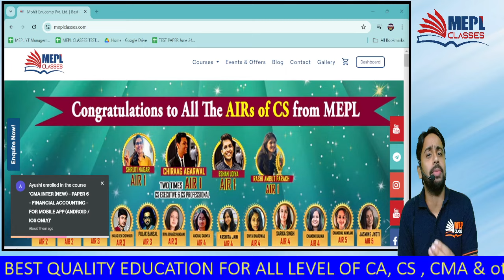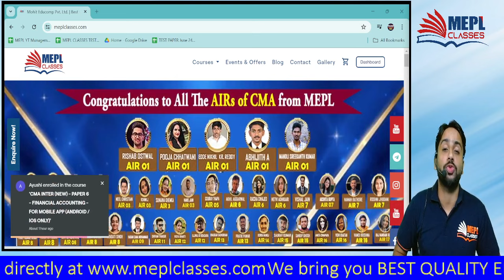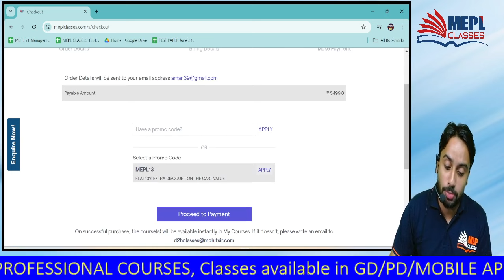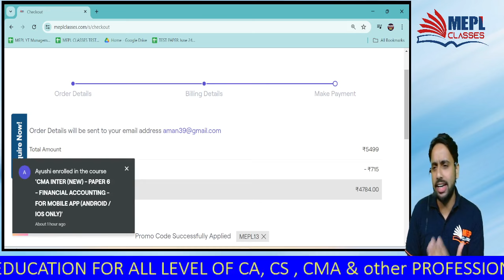B.Com Semester 4 - Warning!!! Time to Wake up | MEPL B. Com Classes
📌 Offline Centre at Sovabazar

ABOUT US:
MEPL CLASSES is India's Leading Institute for PROFESSIONAL COURSES. MEPL CLASSES is the brainchild of CA CS MOHIT AGARWAL, 12 years ago, when he launched this, his vision and mission was to make professional education affordable for all. With his creative teaching style alloyed with his infectious energy, he has served lacs of students.

This legacy is now being carried forward by his most able successor - DIVYA AGARWAL Ma'am. She is a Rank Holder at all levels including AIR 3 at the FINAL level. She possesses a rich experience of teaching Law, Strategic Management, Enterprise Information System, Economics, Data Analytics, Operational Management, Strategic Performance Management and Business Valuation at MEPL Classes for 12 years. She is a Gold Medalist in Economics. She has been teaching Foundation, Inter, Final levels for various professional courses like CA, CMA, CS and has mentored more than 100,000 students. Her classes are widely regarded as the best on a PAN INDIA level owing to her innovative approach and practical insights from the industry which makes the subjects very interesting.

At MEPL CLASSES, we strive to provide the best quality education in a hybrid mode for the better convenience of our students, stretching across the length and breadth of the country. With it's feet firmly grounded in the field of professional education, MEPL CLASSES has ventured into a new territory - CLASS 11-12, CUET and B.COM.

MEPL COMMERCE HUB is a platform wherein we cater to commerce students with the best quality education at affordable prices. Our team of expert professionals ensure that our students are well equipped with the latest information regarding the world of commerce.

I Hope You Guys Enjoyed This Video On "B.Com Semester 4 - Warning!!! Time to Wake up | MEPL B. Com Classes". See You In The Next Surprising ⏭️ Session. Let Us Know Your Doubts And Feedback in The Comment Section.